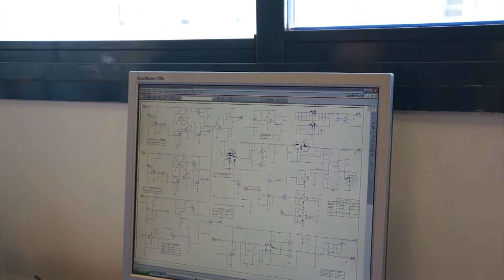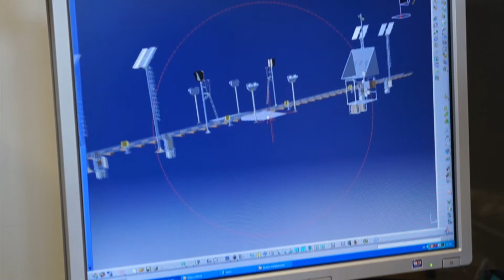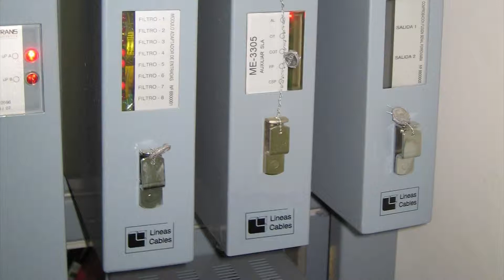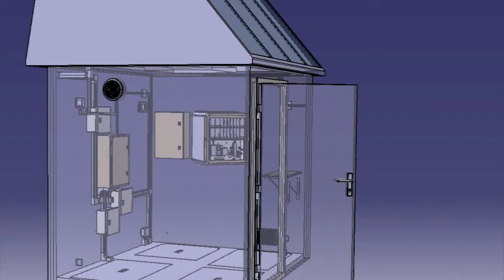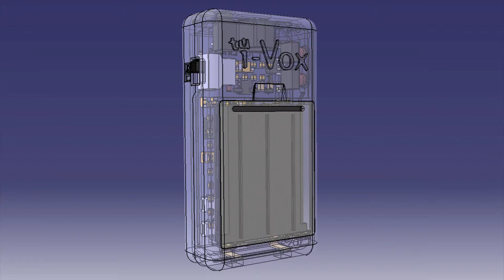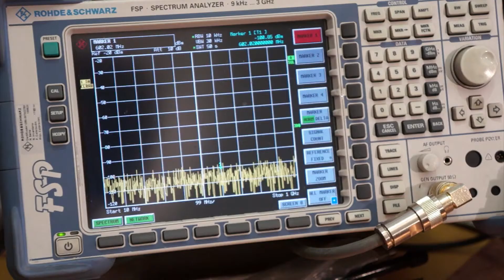Proyectos Líneas y Cables S.A. - Laboratorio de I+D y sectores de actividad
La empresa Líneas y Cables, líder en telecomunicaciones, cuenta con un laboratorio de I+D equipado con cámara anecoica, cámara de alta tensión y equipos de instrumentación de última tecnología.

Madrid. 2013